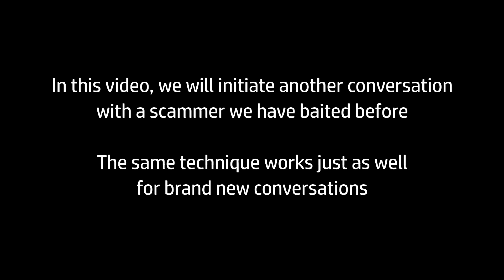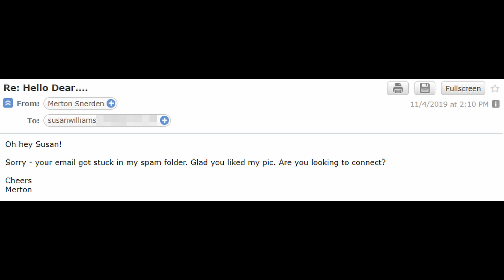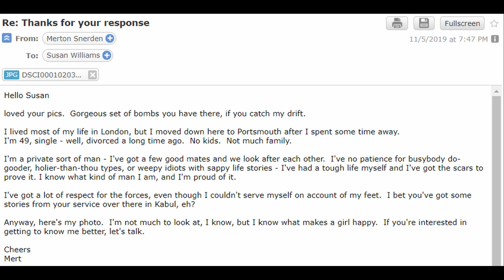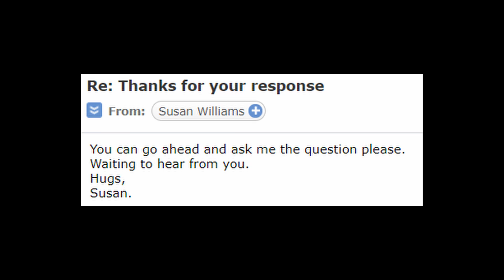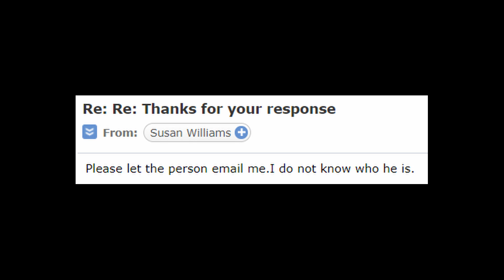Scam Bites: Falling In Love Again (Scambaiting)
Just a really quick one - but here, we'll get a scammer that we baited once before back on the hook for another go.

In case you have questions about my scambaiting videos or efforts, you might find the answer below: